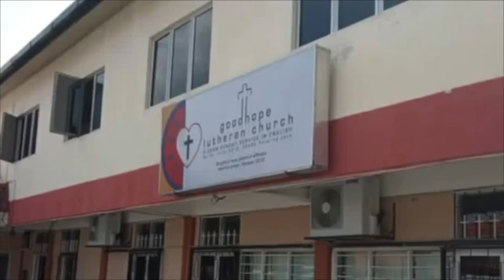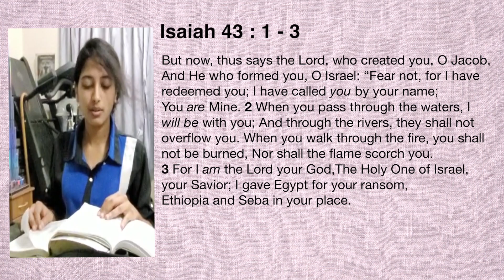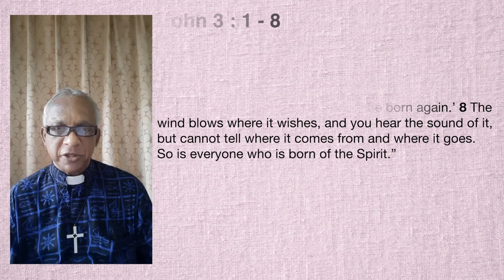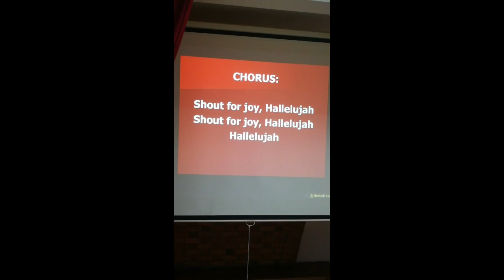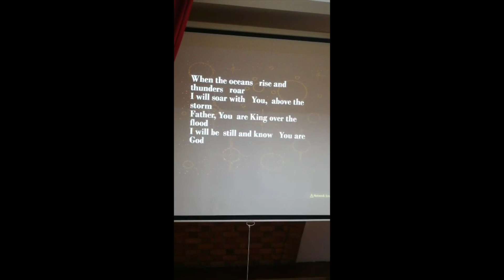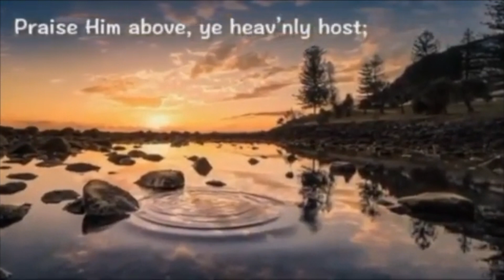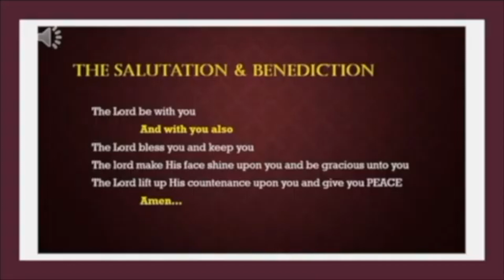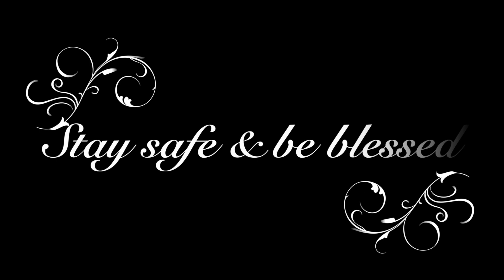Good Hope Lutheran Church | 06 June 2021